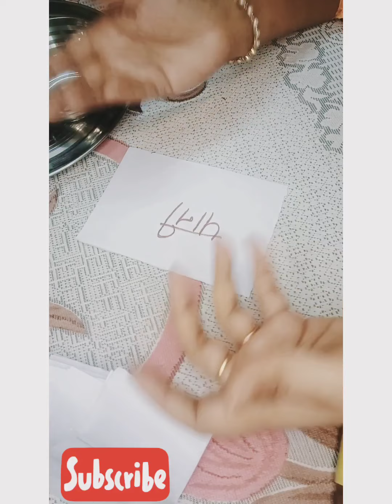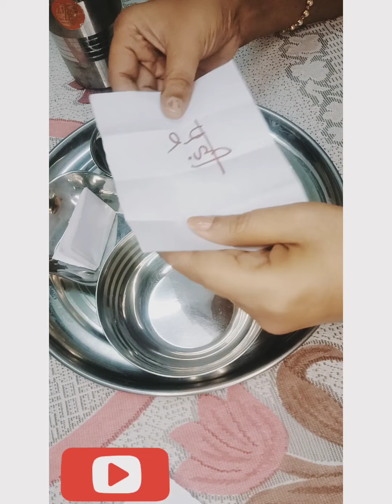festival special kitty party game🍲🍛🍜🦪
easy n intresting game for any festival theme.